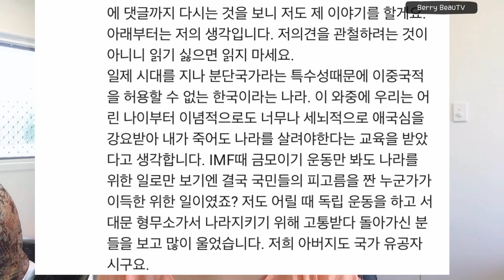호주 시민권 취득은 매국노? 악플에 대한 나의 이야기. 이중 국적 다중 국적 복수 국적 국적 포기에 대해.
안녕하세요 베리뷰티비 입니다 !

오늘은 저의 호주 시민권 취득에 대한 악플에 대해 제 입장을 한번 이야기해보려합니다.
간혹 그런 댓글이 올라올때면 솔직히 제가 아들 군대보내기 싫어서 원정출산을 한 것도 아니고 병역 기피를 위해 외국 국적을 취득한 것도 아닌데 내가 왜 그런 소리를 들어야하지? 그런 생각이 많이 들기도 했고 무시하거나 일일이 대답하기도 지겨워 영상을 찍습니다.

또다시 혐오를 조장하는 관련 내용이나 악의적 글은 본인 채널을 하나 파서 본인 얼굴 공개하고 올려주시길 바래요. 더이상 대답하지 않겠습니다. 물론 이견을 가지신 분들의 논리를 가진 댓글은 환영입니다.

어떠한 관점이나 신념, 삶의 방식이 자신과 다르다고 혐오의 대상으로 취급하지 않고 받아들이는 자세. 그것이 다양한 모습으로 살아가는 이 시대에는 어쩌면 애국심보다도 중요할 수 있다고 생각합니다. 무고한 사람들이 죽는 전쟁과 테러 모두 거기서 부터 시작되었으니까요.